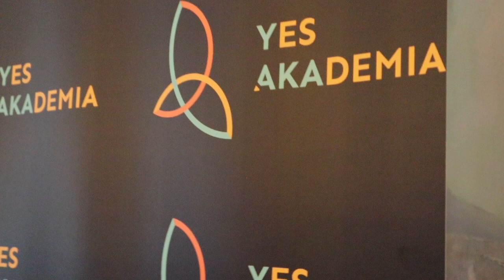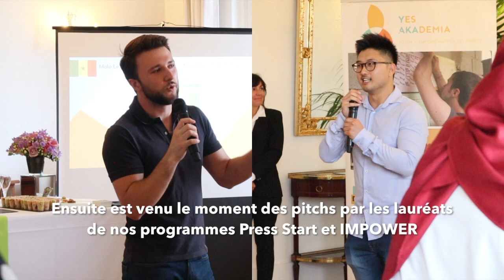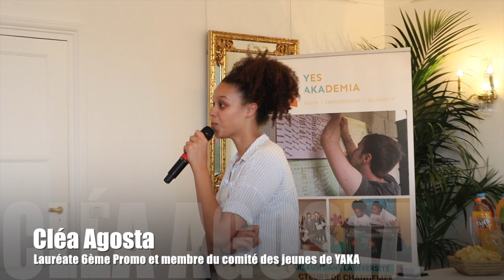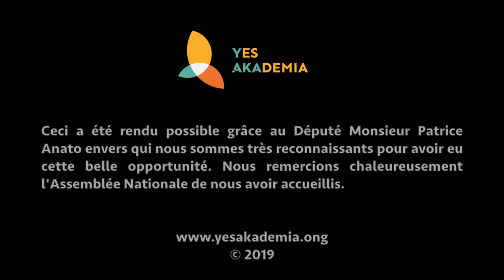YAKA à L'Assemblée Nationale le 10 juillet 2019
Grâce à Monsieur le Député Patrice Anato, l'association YES Akademia (YAKA) a pu organiser avec son comité de jeunes lauréats de YAKA, son premier événement à l'Assemblée Nationale le 10 juillet 2019. Une soirée pleine de beaux partages et de rencontres.

Ce film est monté par Louise Huang, alumni de YES Akademia (3e promo IMPOWER de YAKA).

Les images sont prises des alumnis Eric La et Yassine Sahraoui, tous les deux lauréats de la 4e promo de PRESS START de YAKA.